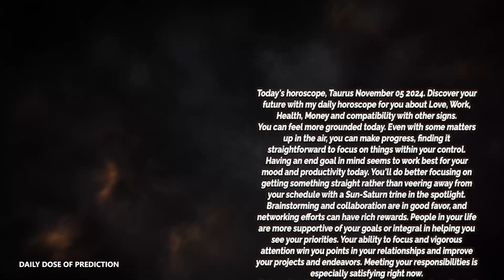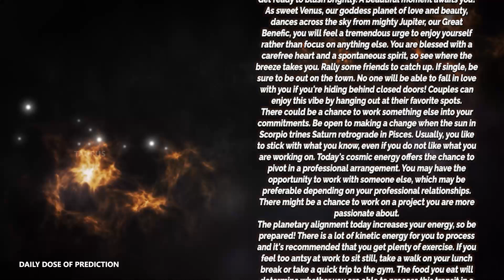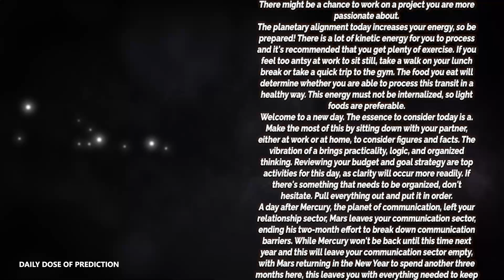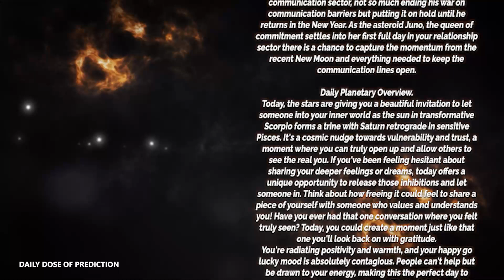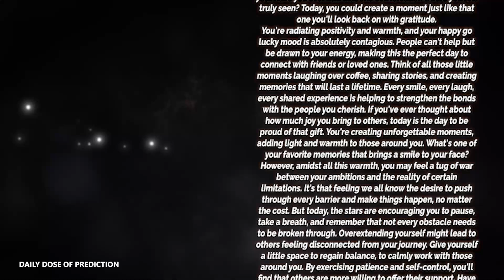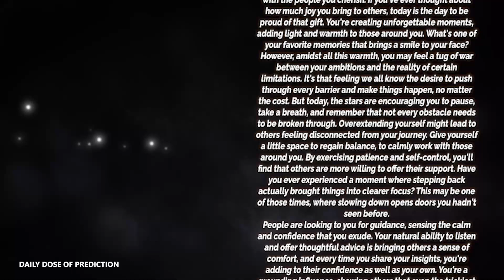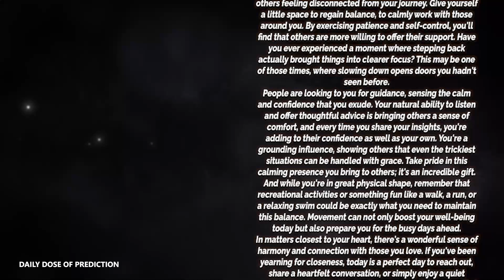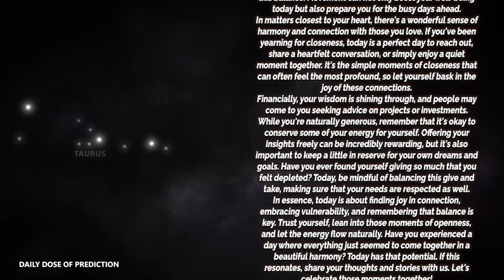Taurus - Daily Horoscope - November 05, 2024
Today's Horoscope Taurus November 05, 2024. Discover your future with my daily horoscope for you, my dear Scorpio sign in love, work, health, money and compatibility with other signs. Free daily horoscope!

In your horoscope Tuesday, destiny holds great things for you. Find out how your day is going with our free daily predictions.

Taurus Horoscope Tuesday  November 05, 2024
Daily horoscope Taurus November 05, 2024
Horoscope Taurus November 05, 2024

Taurus love horoscope Tuesday tomorrow
Taurus relationship horoscopeTaurus love horoscope Tuesday oracle
Taurus love life Tuesday
Taurus Taurus love horoscope Tuesday
Taurus single love horoscope Tuesday
Taurus love horoscope Tuesday oracle